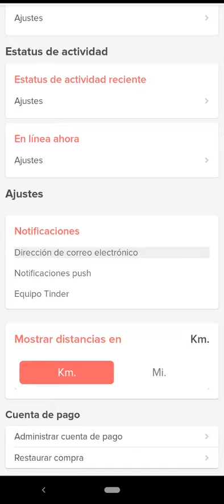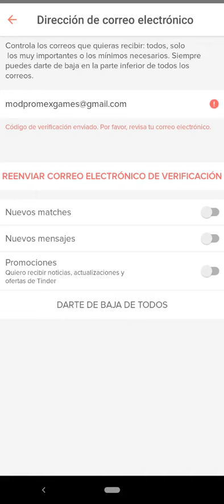Como Desactivar Las Notificaciones Por Correo Electrónico En Mi Cuenta De Tinder En Celular 2021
En esta ocasión nuevo VÍDEO TUTORIAL en el cual esta ves les voy a mostrar a como desactivar las notificaciones por correo electroncito aquí te muestro que es lo que debes hacer para desactivar dichas opciones